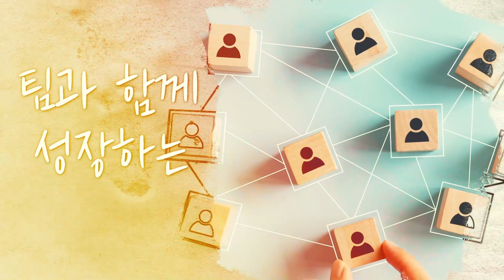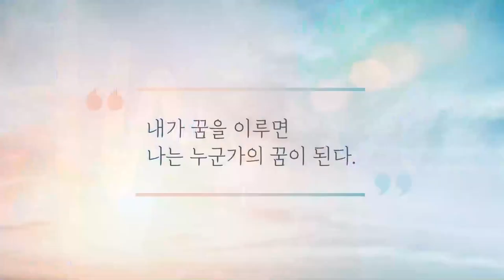2022 데니스 웨이틀리 리더십 어워드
유사나에서 본인 뿐만 아니라 팀과 함께 성장하고
팀과 그룹, 지역의 경계를 넘어 많은 유사나 가족들을 위해 노력하며
리더십의 성장을 보여주신 분을 인정해드리는 어워드